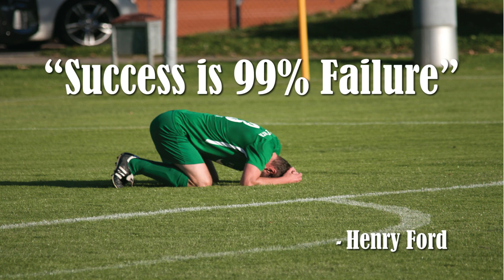041822 Monday Morning Roar Failures